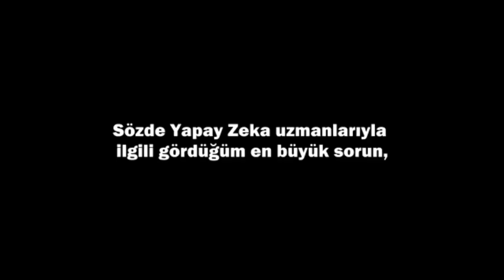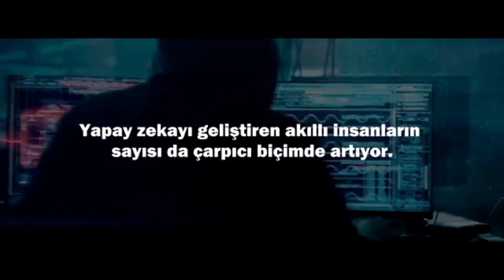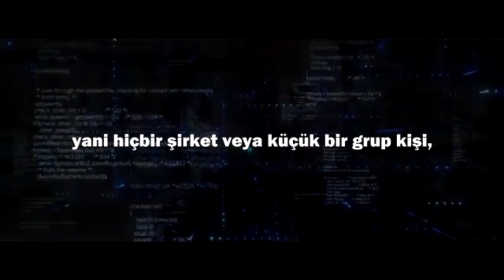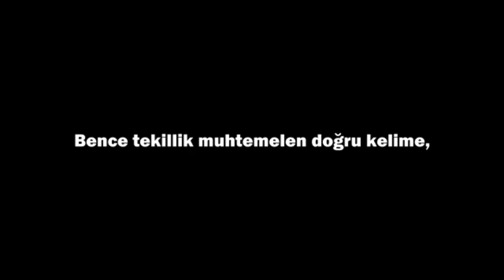ELON MUSK NEDEN BU TEKNOLOJİ DEN BU KADAR KORKUYOR?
ELON MUSK yapay zeka teknolojisi için nükleer den daha tehlikelidir dedi nasıl bir önlem almamız gerektiği hakkında fikirler verdi sizce yapay zeka teknolojisimi yoksa insan genetigiyle oluşturulacak teknolojimi yorumlarınızı bekliyorum.